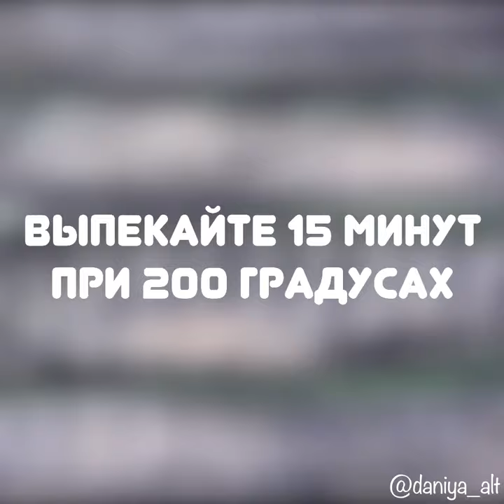Диетическая грибная пицца из цельнозерновой муки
Ставьте оценку рецепту от 1 до 10 🤗

Сегодня у нас пп пицца на цельнозерновой муке с грибами 🍄🍕 .

Почти обычная грибная пицца, но тесто по вкусу напоминает хлебцы, мне очень понравилось 😋

Можете взять обычное тесто, но по количеству смотрите сами 🍕

Ингредиенты:
Тесто:
Вода - 70 мл
Дрожжи - 1 ч.л.
Сахар - 1/4 ч.л
Цельнозерновая пшеничная мука - 130 г
Оливковое масло - 1 ст.л.
Начинка:
Грибы любые - 100-150 г (у меня шампиньоны)
Чеснок - 1 зубчик
Шпинат - 1 маленький пучок
Томатный соус - 1,5 ст.л.
Моцарелла - 60 г
Выпекать 10-15 минут при 200 градусах 🕑

Попробуйте приготовить и делитесь результатом 🙌😋 .